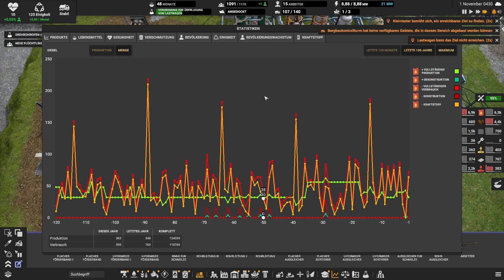Tonnen an Eisen // #061 // Captain of Industry: Season 2